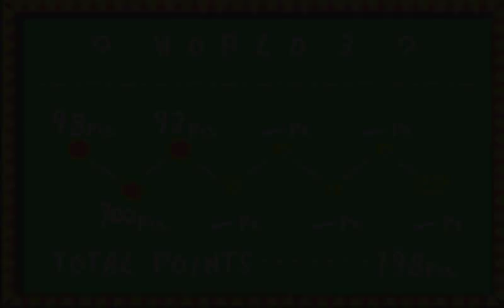Let's Play Yoshi's Island #07 - Nepu'nuts Nuts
I feel so sorry for this baddies name!